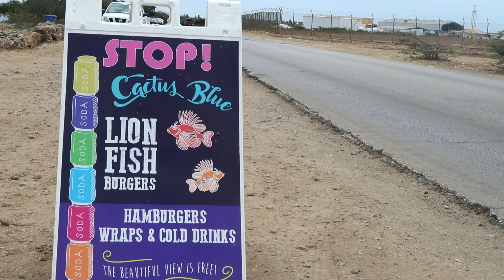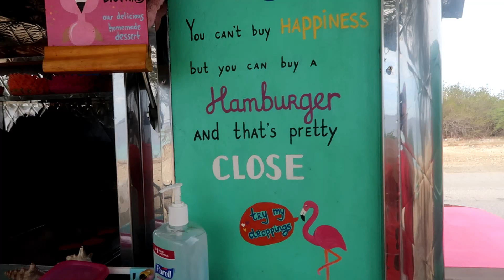Cactus Blue: Bonaire's Best Food Truck!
Famous for her Lionfish and delicious hamburgers, Thamara knows how to keep customers coming back.  Eat your lunch while overlooking the beautiful Caribbean on the island of Bonaire.